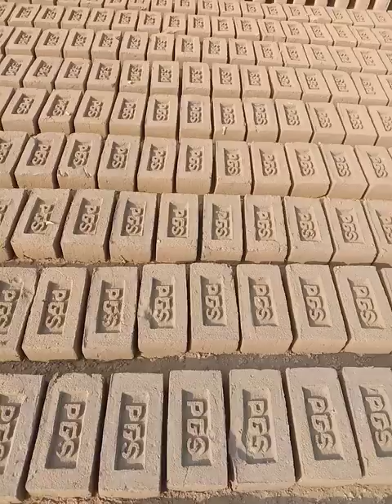PGS AGAIN ACCESS PART 😁😀😃😄😋😎😅😁🤣😍😎😘😉😆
pgs again access to makes a best quality bricks and tiles please contect us 😃😊😗😙😋😄😀😁😅😎😚☺😍😆😂🤣😉😘🙂 to share comment chatt and like thenks